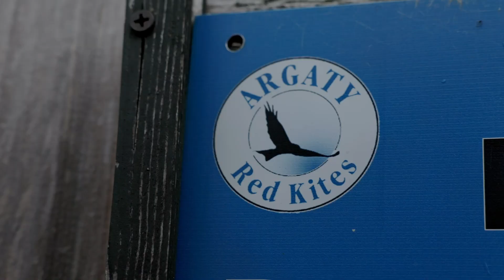Argaty Red Kites Conservation Project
In this film by Cameron Wright, we meet Lynn Bowser to hear about the work of Argaty Red Kites, central Scotland's only red kite feeding station. Lynn tells us about the reintroduction programme that has brought these birds back from extinction, as well as other wildlife conservation projects they are working on, such as riparian planting and red squirrel protection. We also hear some top tips on what we can do in our woodlands to encourage birds of prey.

Visitors are welcome to visit the project and watch the red kites from the hide. For more information on the work of the Argaty Red Kites, please Instagram @argatyredkites; Facebook and YouTube